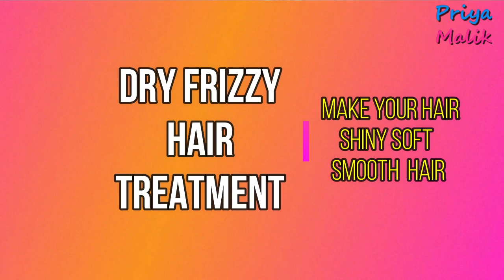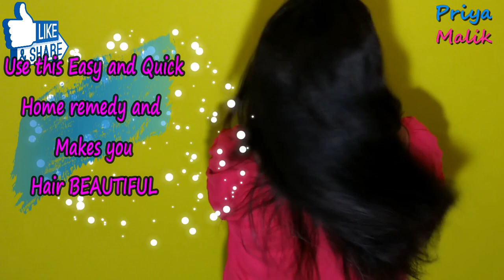HOW TO: DRY FRIZZY HAIR TREATMENT AT HOME - GET SOFT SMOOTH SHINY HAIR NATURALLY | PRIYA MALIK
Today's in this video, I am sharing how to treat DRY FRIZZY HAIR at home. This is easy and quick Dry Frizzy hair TREATMENT AT HOME, by using this 1 minute easy home remedy you will  GET SHINY HAIR, SOFT HAIR, SMOOTH HAIR NATURALLY.

Apple cider vinegar

Aloe Vera gel

Coconut Oil

3 Healthy Skin Whitening Secrets || Get Younger Glowing Skin Instantly